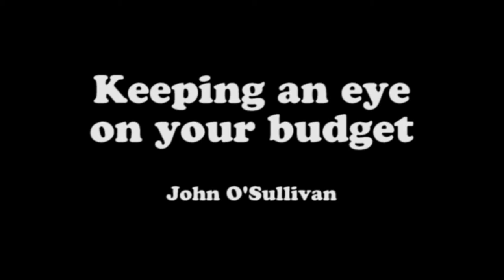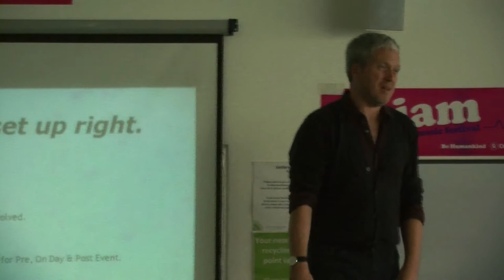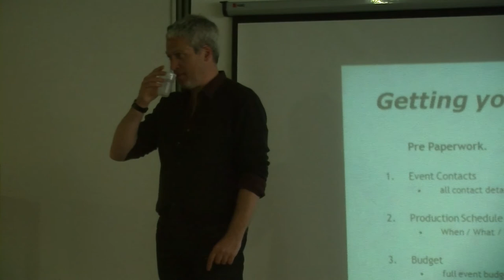John O'Sullivan's Top Tips on budgeting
John O'Sullivan shares his advice on how to keep an eye on that all important budget